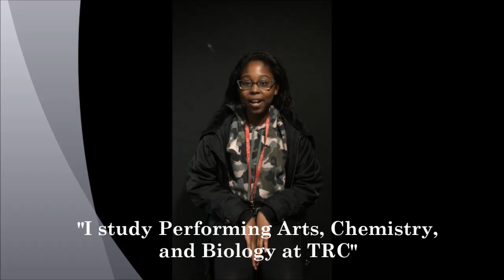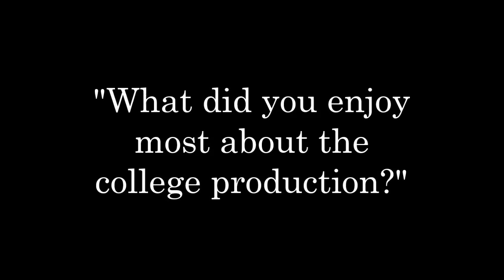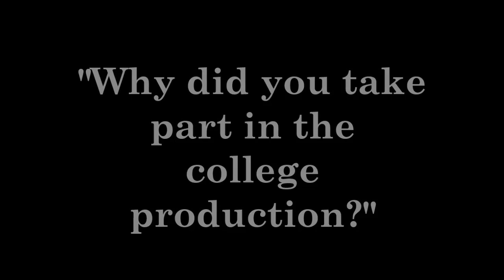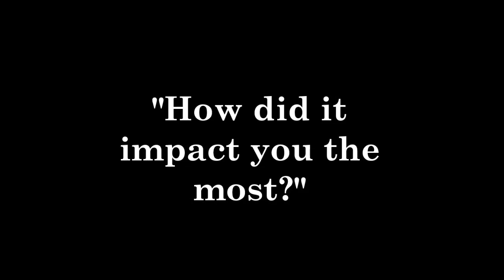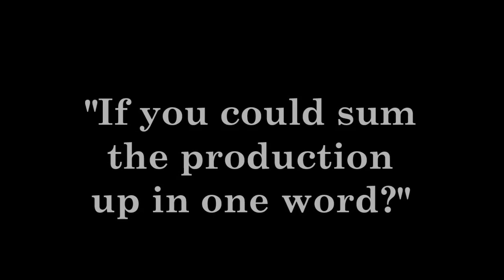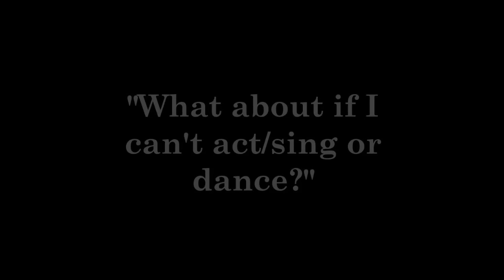TRC College Production Video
There’s still chance to sign up for the Performing Arts drama production enrichment programme.

You do not have to take Performing Arts to be involved!

We are looking for performers, actors, singers, dancers, stage hands, makeup artists, set designers, food caters etc!

We will be holding auditions in the next few weeks for a fully licensed musical.  Please contact the drama department for more information.

We also meet every Wednesday afternoon from 13:10 in the drama studio for more.

See what our students had to say about the last production.